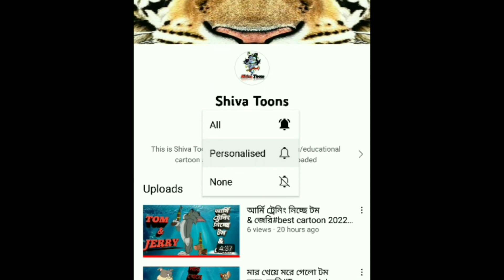Tom and Jerry || Tom and Jerry cartoon ||জেরি টম কে মেরে দাঁত ফেলে দিলো 😱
কারণ-আমরা নতুন নতুন কার্টুন ভিডিও রোজ  আপলোড করি।  সকলকে অসংখ্য ধন্যবাদ আমাদের চ্যানেলটিকে সাপোর্ট করার জন্য এবং আমাদের পাশে থাকার জন্য, আমরা আগামীতে আরো নতুন নতুন কার্টুন নিয়ে আসার চেষ্টা করবো।